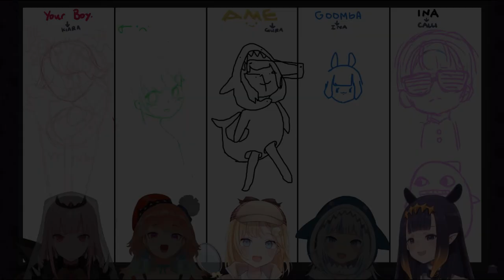"Hey Vsauce! Gura Here! Why does this teddy bear have human teeth?!"【HoloEN Collab】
"Hey Vsauce! Pudding here!"